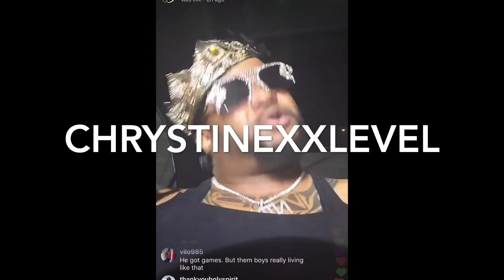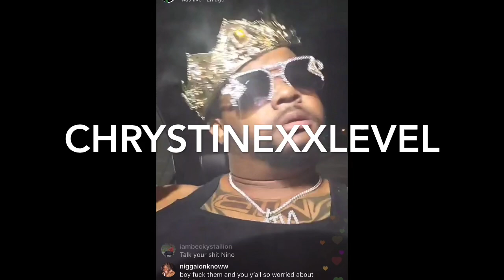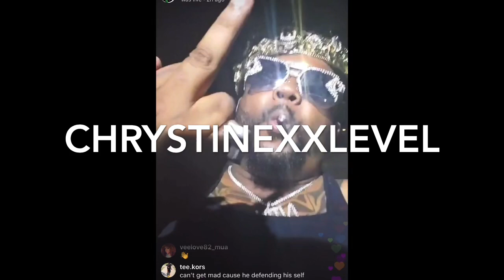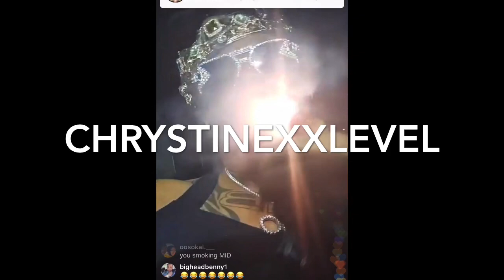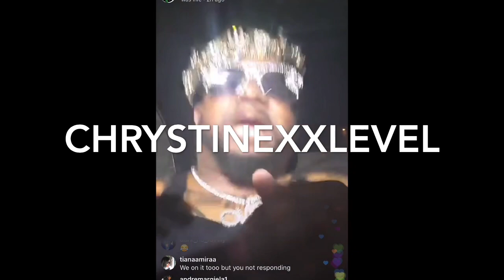Nino Brown Still At NBA Youngboy Head